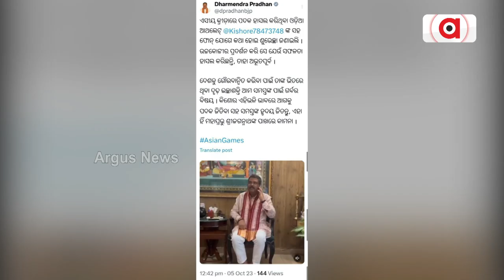Union Minister Pradhan Calls Odia Athlete Kishore Jena, Congratulates On Asian Games Success